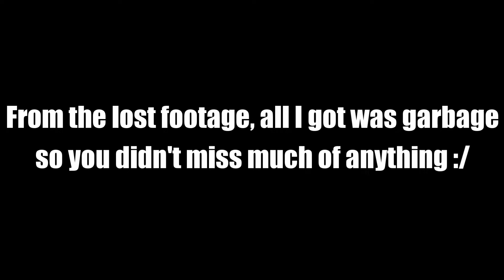Opening 150 ALPHA PACKS in Rainbow Six Siege!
WARNING: FUNNY JUICE AHEAD

Um..what are you doing down here bud?